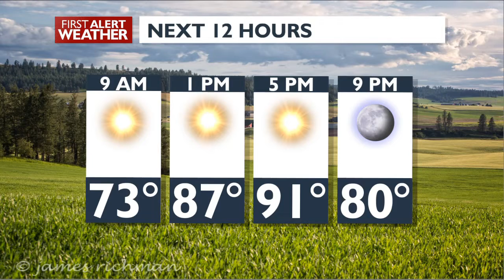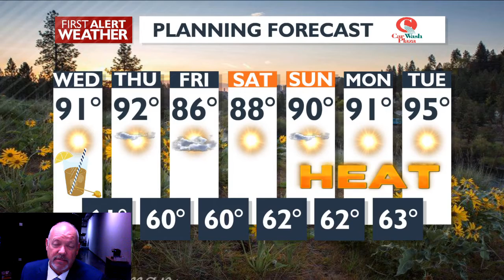Above Average Highs Today and Thursday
Sunny and very warm today and Thursday with low 90s expected. Clouds, isolated showers, and cooler Friday then we rebound to around 90 for the weekend. Hotter temps next week with triple digits possible by Wednesday.